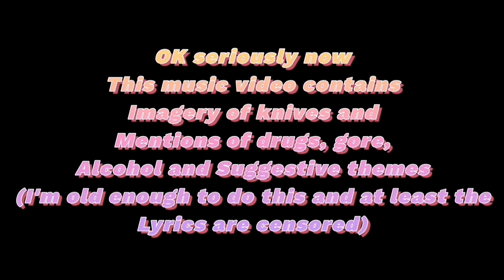(Sneak Peak) Dark Deception: Bad Rabbit (Clean Version)|GCMLV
I was very worried if I wouldn't be able to upload this today because I'm having trouble with my wireless network dongle. Perhaps it's old so I should order a new one.
Anyway, here's a sneak peak of a music video no one asked for or the type of Gacha video that would raise eyebrows. Hint? Freedom of creation. Enjoy!